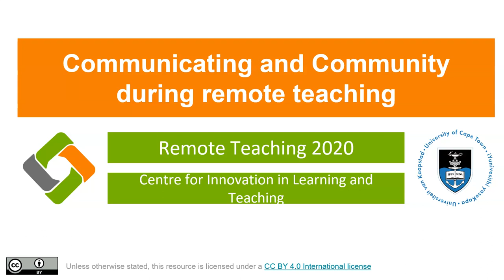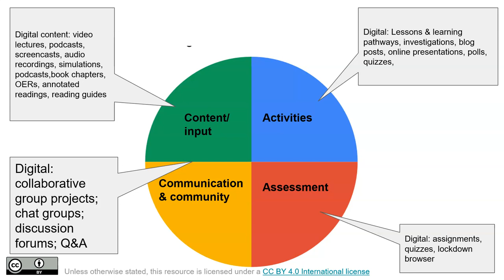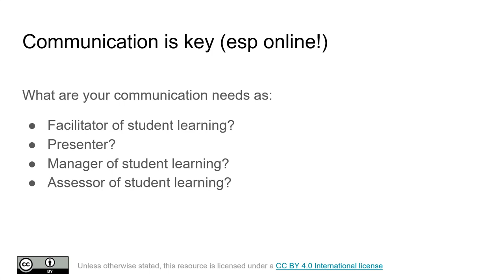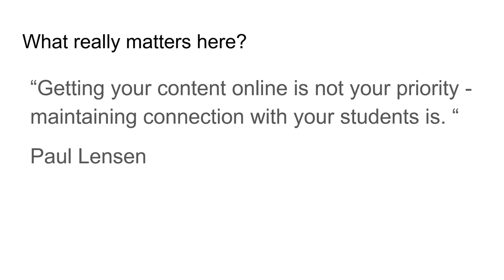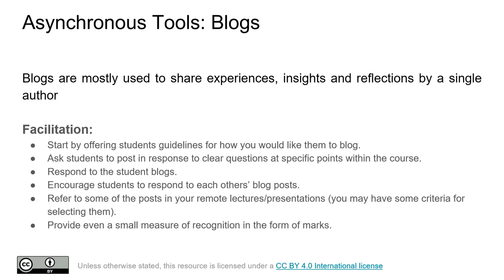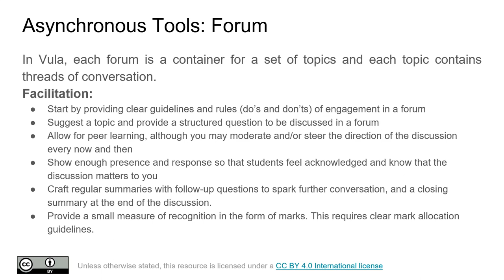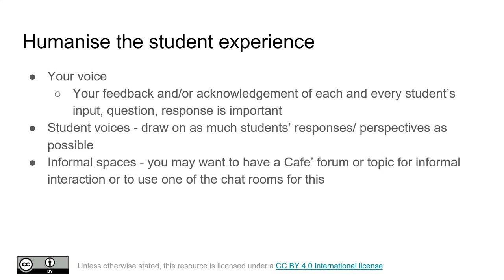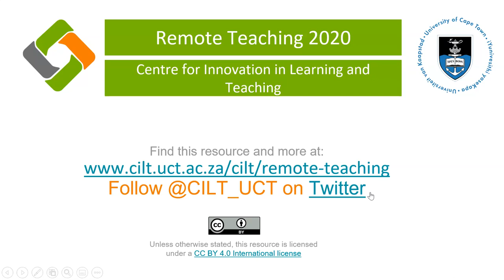Level 1 Communicating and building community during Remote Teaching (Webinar 3)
This session will help you to organise your remote teaching and suggest key communications processes. We will introduce tools and best practices for communication that will enable you to stay in touch with your students remotely, and point you to additional resources to support this.